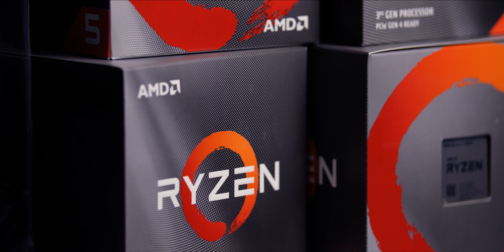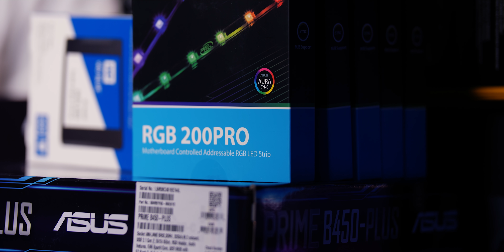Iarasi facem "120" de PC-uri :)) - BOMBA!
►Partea a doua va veni in 10 noiembrie :P - APASATI PE CLOPOTEL :D